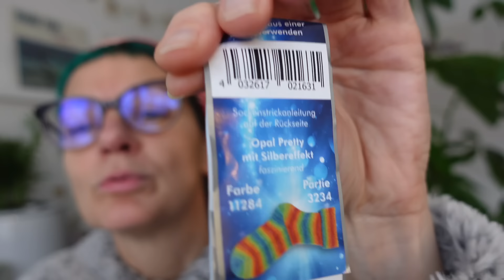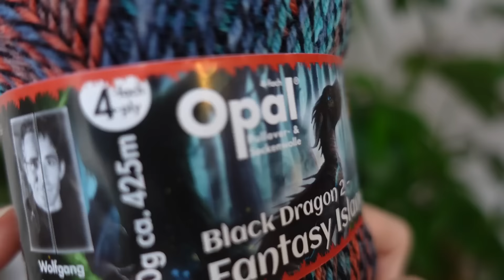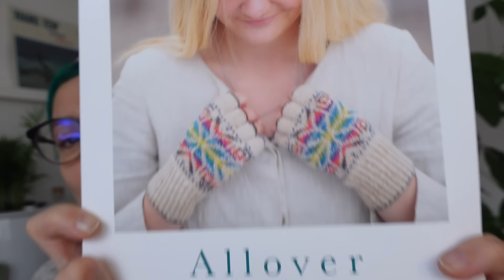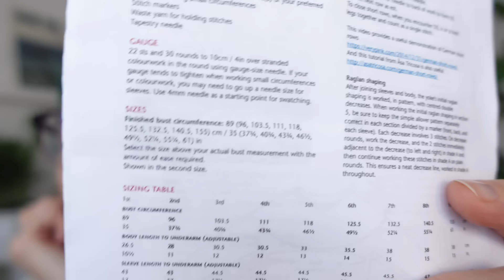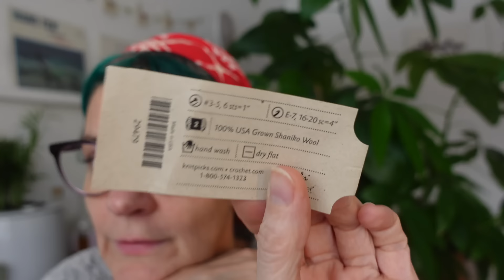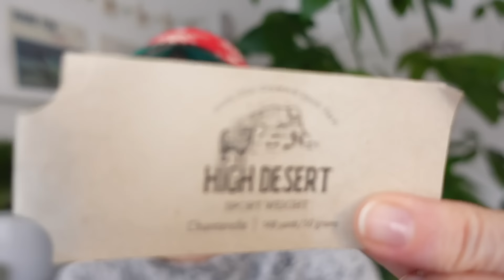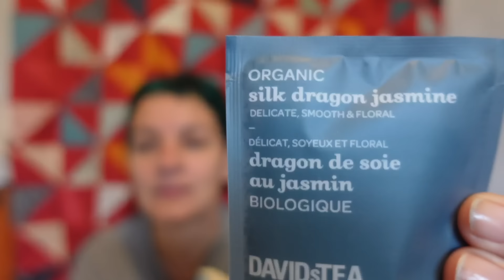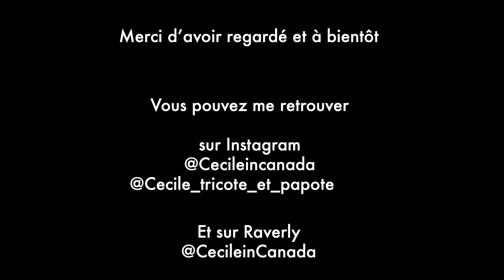Cecile tricote et papote - Episode 25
Le 20 janvier. Preimer épisode de 2024 (mieux vaut tard que jamais !), aujour'dhui, un épisode chargé avec du tricot, plein de projets finis et du filage.
Bonne année et bon visonnage!

PATRONS

LAINES